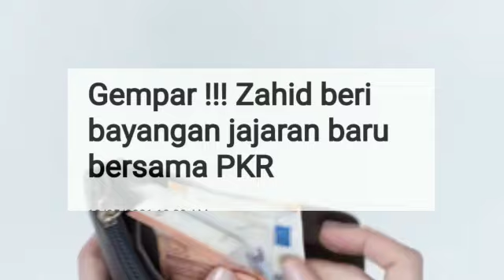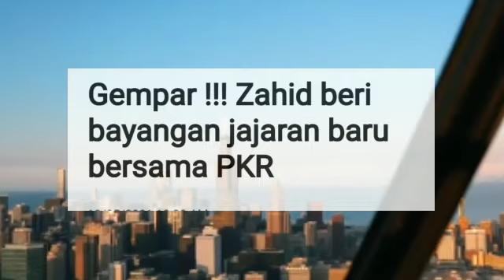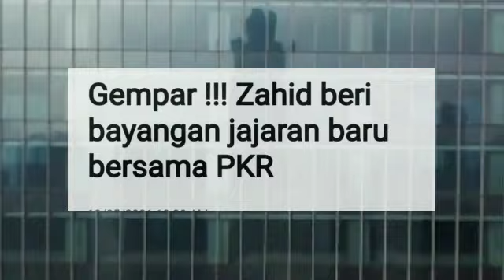PENDEDAHAN ZAHID KEJUTKAN SELURUH AHLI POLITIK MALAYSIA??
HIDUP UMNO??!!